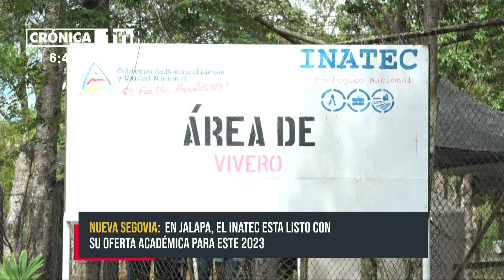INATEC lanza oferta académica 2023 con proyección en Nueva Segovia - Nicaragua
Este viernes 6 de enero, el Tecnológico Nacional en Ocotal presentó su oferta formativa de la educación técnica 2023 a las familias de Nueva Segovia.

Los interesados pueden aplicar al Técnico General en: Agroindustria del Café, Computación, Administración, Contabilidad, Gestión Aduanera; son carreras en modalidad regular con duración de un año.